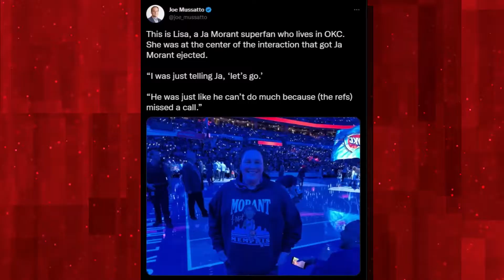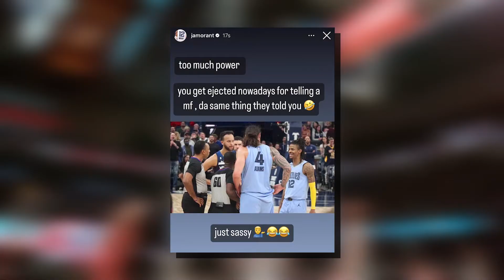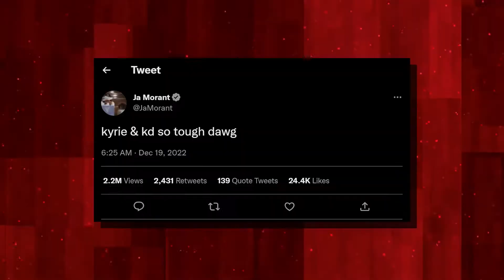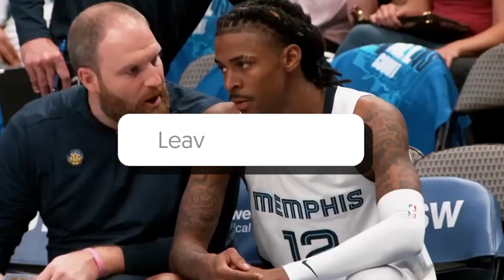What Ja Morant REALLY Said That Led To His Ejection REVEALED..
Welcome back to Sporting City, today on the channel we're going to be talking about What Ja Morant REALLY Said That Led To His Ejection REVEALED. If you're excited to learn more about this then make sure you watch the whole way through because you don't want to miss the details we have for you!